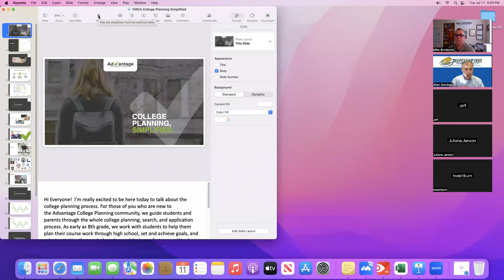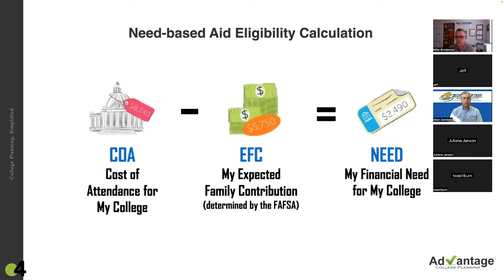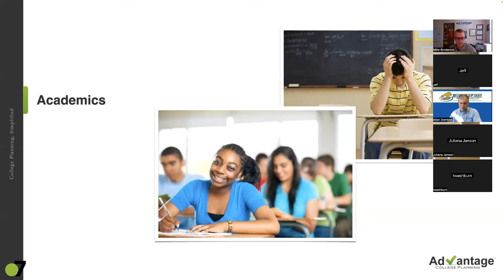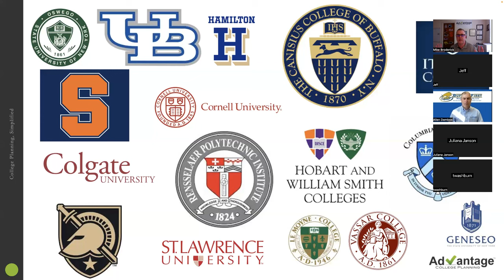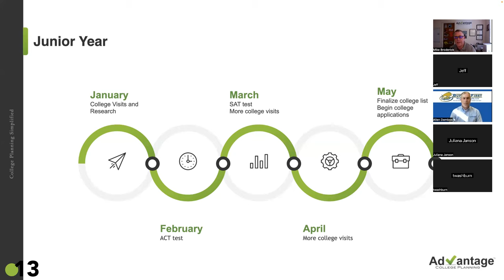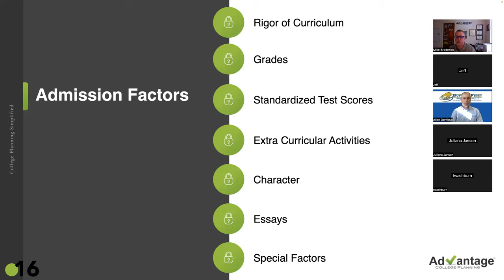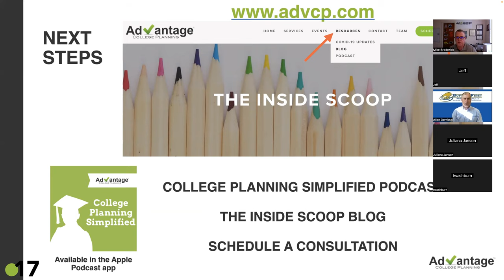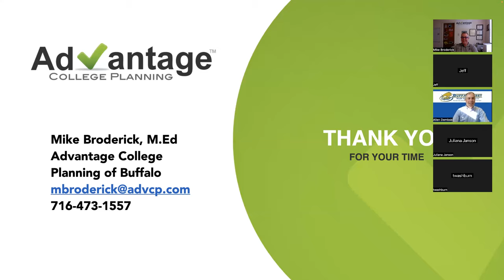Getting Ready For College with Michael Broderick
Do you have someone in your life that is planning for college in the next few years? This is a stressful time for most people.
Join Advantage College Planning of Buffalo and Buffalo First Wealth Mgmt for a Free Webinar.
We will cover topics like college affordability, recognizing the right fit, college application timeline, the admissions process, and more.